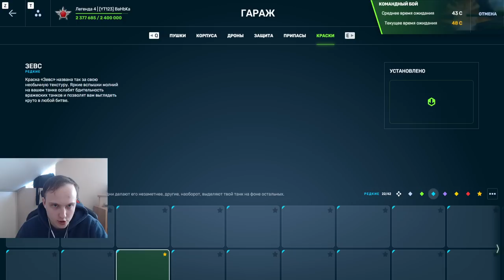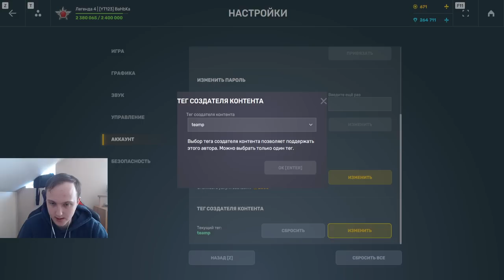ФИОЛЕТОВАЯ ВОЛНА СВЕЧЕНИЙ или КАК ТО СЛАБОВАТО?ОТКРЫЛ НОВЫЕ КОНТЕЙНЕРЫ НА БЕЗ ДОНАТЕ В ТАНКАХ ОНЛАЙН